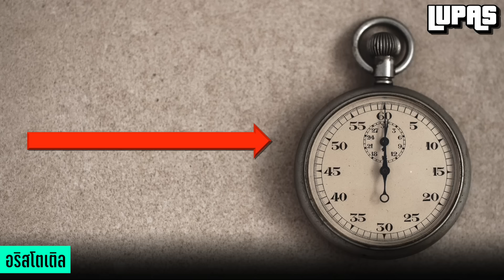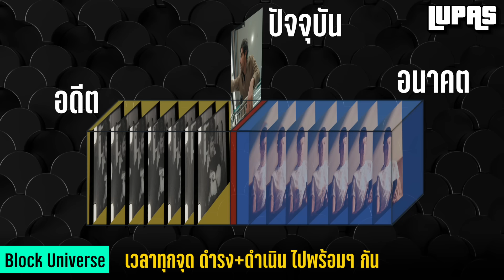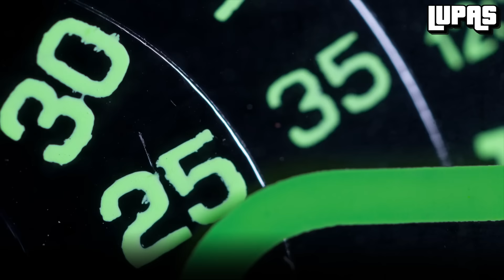เวลาคืออะไร? ทำงานอย่างไร? (มุมมองทางวิทยาศาสตร์)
ความหมายของ “เวลา” เป็นสิ่งที่ถกเถียงกันมายาวนานนับพันปี มีนักคิดนักปรัชญามากมาย ที่พยายามหาคำอธิบายว่า เวลา คืออะไรกันแน่?
วิทยาศาสตร์ (ปัจจุบัน) หลังจากการเวลาผ่านมานานนับพันปี ความรู้และวิทยาการของมนุษยชาติก็ก้าวหน้ามากขึ้นเรื่อยๆ เราพัฒนาทฤษฎีทางวิทยาศาสตร์หลายอย่างมาอธิบายสิ่งต่างๆ รอบตัว ว่ามันเกิดขึ้นมาได้อย่างไร ทำงานอย่างไร และจะเป็นยังไงต่อ ซึ่งในส่วนของเวลาก็เช่นกัน ปัจจุบันนักวิทยาศาสตร์ให้ความสนใจกับทฤษฎีเวลาอยู่ 3 แบบ
ทฤษฎี Presentism
ทฤษฎี Block Universe
ทฤษฎี Growing Block Universe
- ถ้าใครชื่นชอบดนตรี Lofi อยู่แล้ว... ฝากติดตามช่องใหม่ของเราด้วยครับ - This Lofi
00:00 อดีต
01:18 ปัจจุบัน (วิทยาศาสตร์)
01:41 Presentism
02:36 Block Universe
04:34 Growing Block Universe
05:59 ส่งท้าย